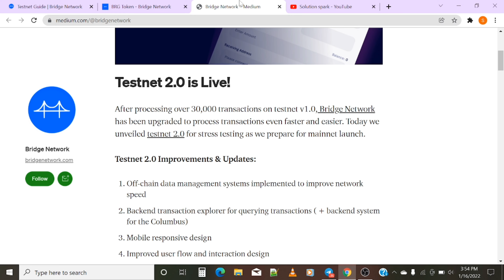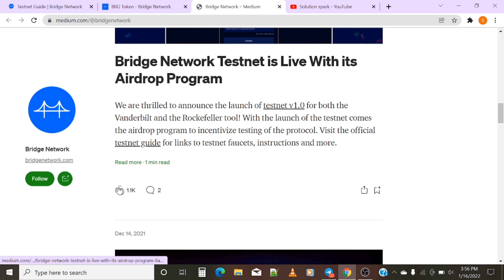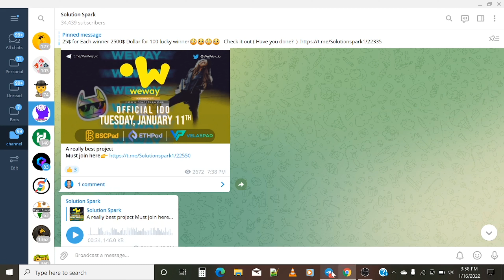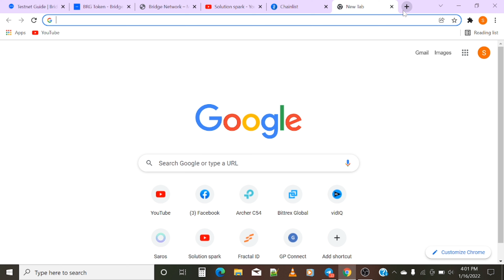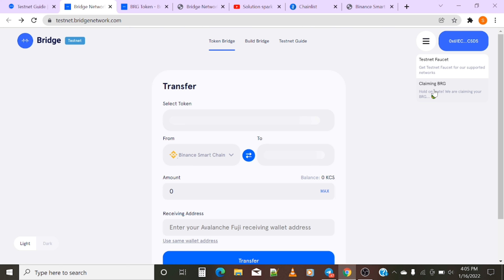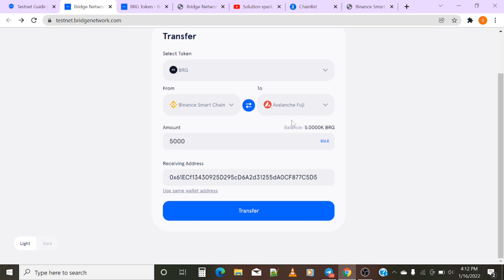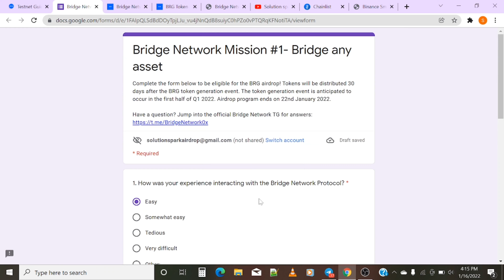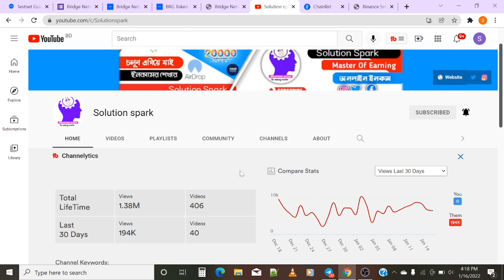Bridge network testnet Huge airdrop 🔥|| 257.5 Million BRG token airdrop || Use Dex Now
Todays Airdrop🔥👉